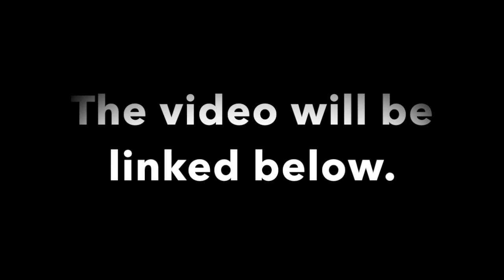New Season 12 KUWTK Trailer: Kris Jenner Puts her mf Foot down!!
SOCIAL MEDIA  ___

Twitta: BBHawaii_

FAQ

what is your hair texture?
3c/4a

when did you do the big chop ?

October 2014